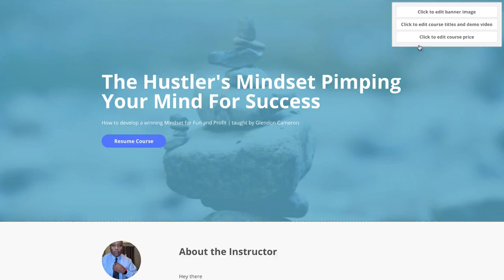How much money should you save for a Rainy Day the Savage Finance Answer